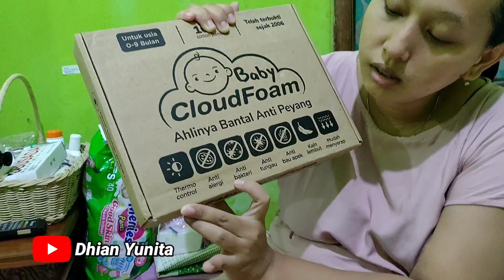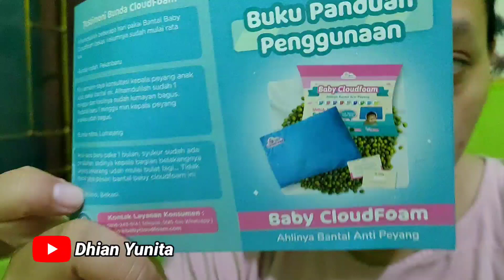habis bangun tidur buka paker lagi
follow instagramku